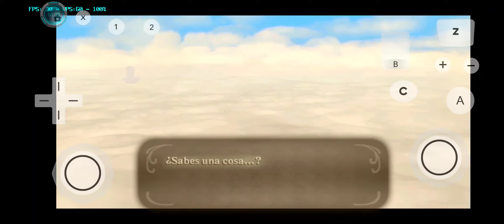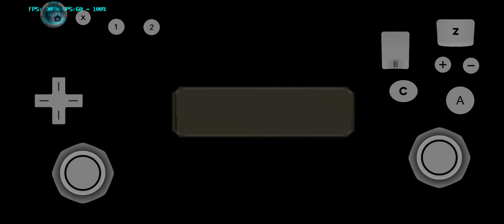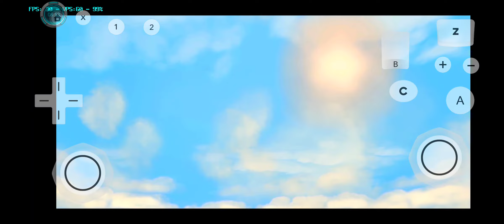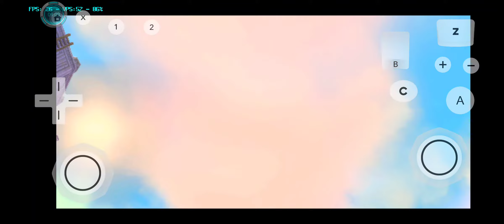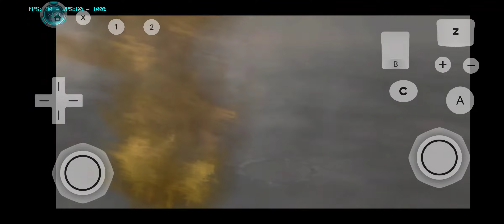El torneo Celestial || THE LEGEND OF ZELDA SKYWARD SWORD #3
En este episodio nos enfrentaremos al Torneo Celestial para alargar a la Diosa y ahí se desencadenara toda la trama de THE LEGEND OF ZELDA SKYWARD SWORD